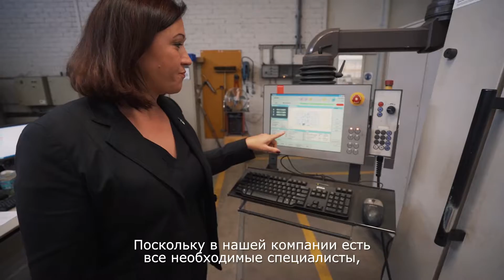Company movie - Van Aarsen Headquarters | русский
Visiting Van Aarsen Headquarters in Panheel spoken and subtitled in Russian (русский).